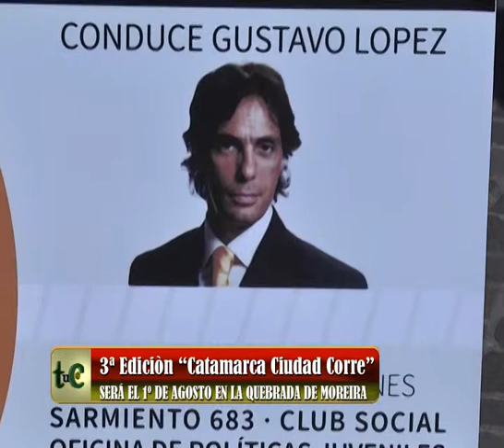NOTA MARATON PRESENTACION Catamarca ciudad corre